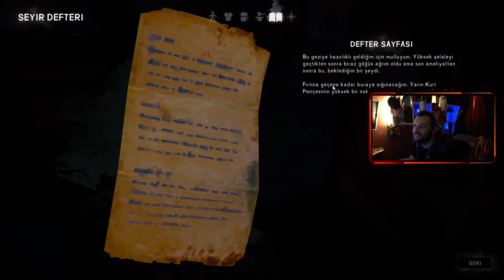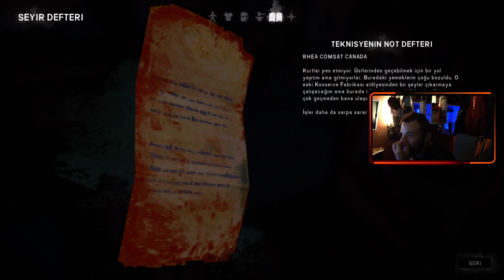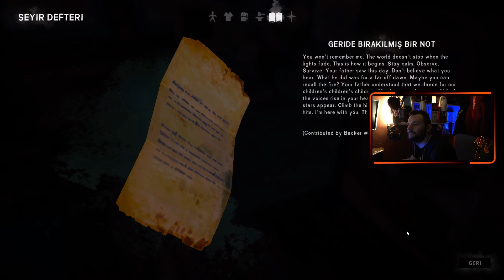The Long Dark | S2 - Ultrus | Bölüm 24 | MOD | Yeniden hayatta kalma mücadelesi | Yayın videosu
The Long Darkın sezon 2 ve ultrus ismini verdiğim serisine başladık.
Oyunda modlar mevcut (Taşıma kapasitesi, fırtına feneri renk ve ışık alanı ayarlama, istediğin yere eşya koyabilme vs.) silahlar kapalı zor bir deneyim tercihinde bulunduk. İyi seyirler.
The Long Dark hayatta kalma moduna kaldığım yerden 8-10 ay sonra devam ediyorum. Zorluk seviyem izci ve silahlar kapalı şekilde ayarlandı..
Artık Twitch üzerinden yaptığım yayınları sıklıkla Youtube üzerinden paylaşacağım ve çeşit olarak daha fazla içerik ekleyeceğim. :)